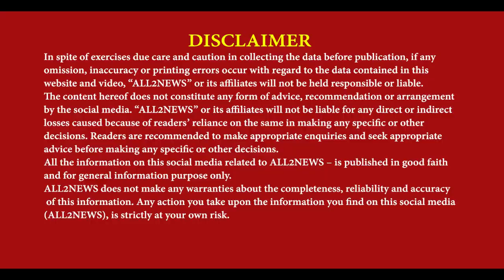Nagar Kirtan Gurdwara Kandh Sahab Batala | Shri Guru Gobind Singh Ji Parkash Utsav | Batala News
ਗੁਰਦੁਆਰਾ ਕੰਧ ਸਹਿਬ ਤੋਂ ਮਹਾਨ ਨਗਰ ਕੀਰਤਨ
 ਖਾਲਸਾਈ ਜਾਹੋ ਜਲਾਲ ਨਾਲ ਸੰਪਨ
ਸ਼੍ਰੀ ਗੁਰੂ ਗੋਬਿੰਦ ਸਿੰਘ ਜੀ ਦਾ ਪ੍ਰਕਾਸ਼ ਦਿਹਾੜਾ
Nagar Kirtan Gurdwara Kandh Sahab Batala, Shri Guru Gobind Singh Ji Parkash Utsav, Batala News, Guruduara Sri Kandh Sahib, Reporter Bunty Sangotra Batala, Karamjit Jamba Batala,